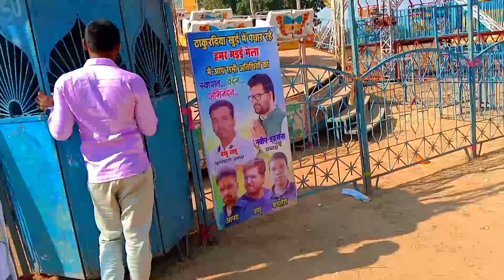College vlog ll cg mela 🤣 ll Vlogers office